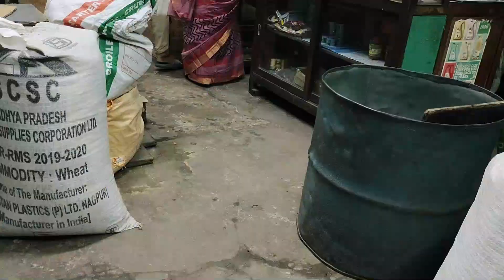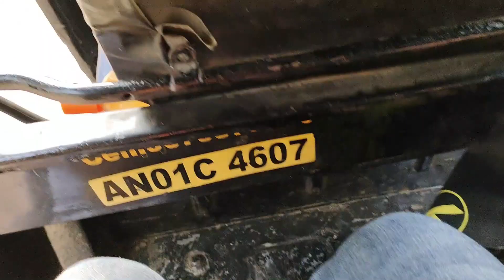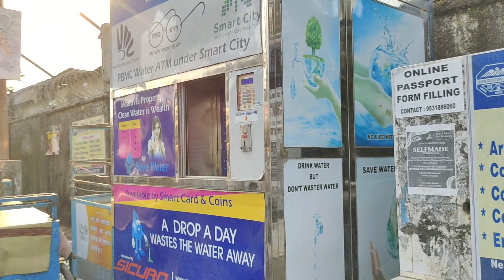MA K SATH LADAI MITANE K LIYE MOMOS KHANE PADE😕BONNA VLOGGING SIKH RAHI HAI😁ABERDEEN BAZAAR SHOPPING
Hi Friends,

Love
Tanu